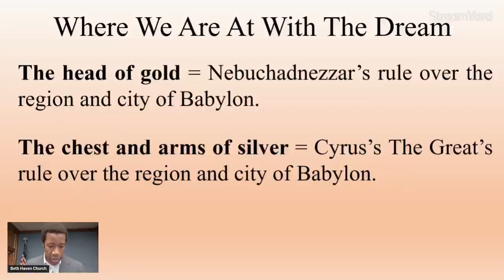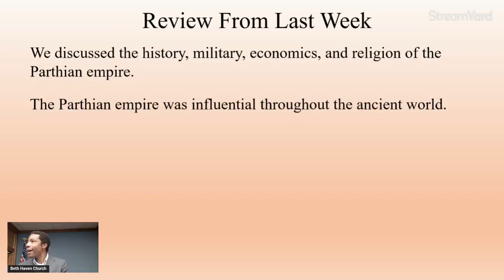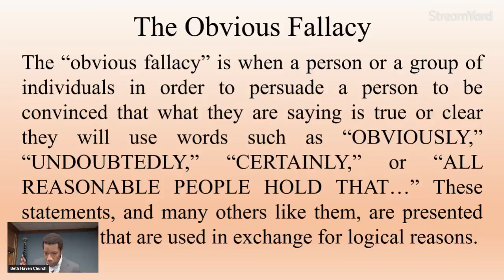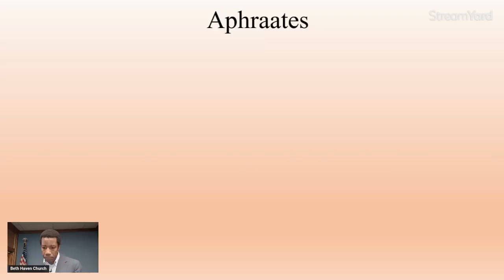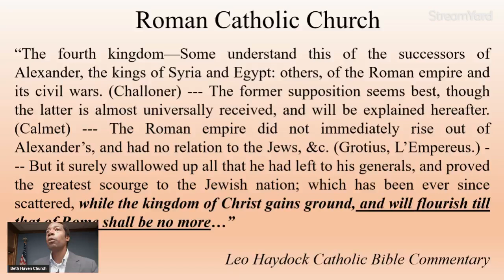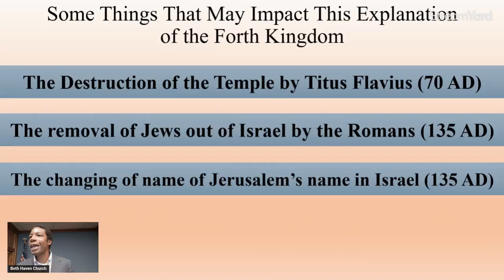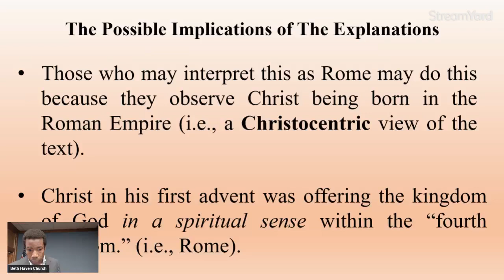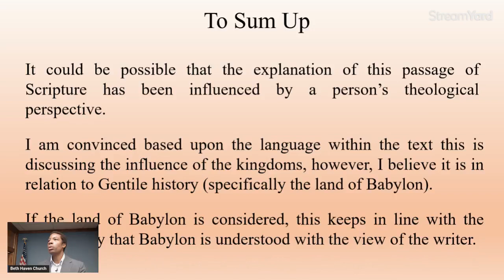Daniel 2:40, continued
Why do most theologians consider Rome to be the fourth kingdom represented in Nebuchadnezzar's dream?